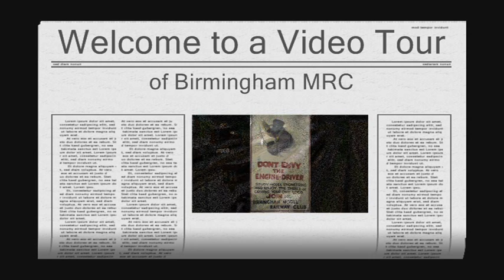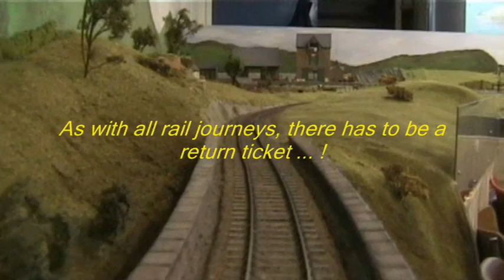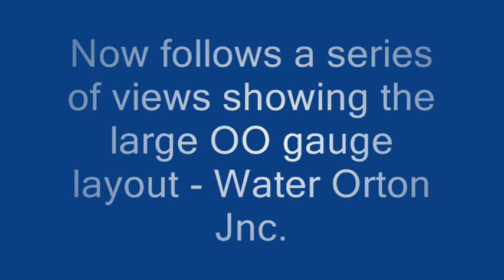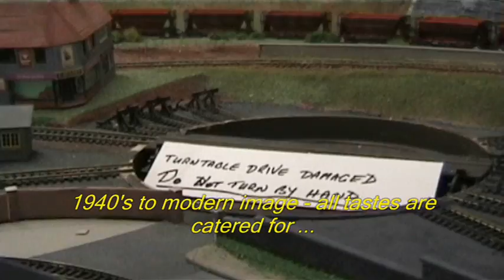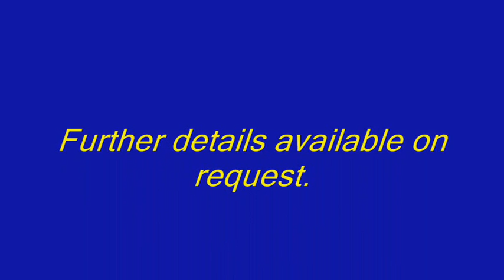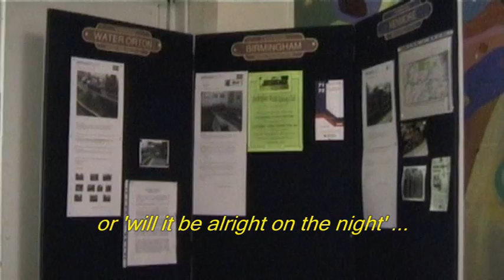Birmingham MRC (2).wmv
Club's promotional video, filmed during 2003 showing both the 7mm and 4mm scale layouts - Kenmore & Water Orton Jnc. Since this film was made, the 4mm scale layout has been dismantled to enable a move to be made to the club's new premises. Filming of these new premises and current layouts is now commencing and will be uploaded following final editing very shortly.